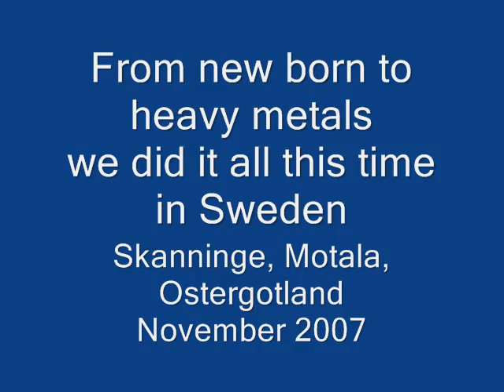Music and family life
Music, family reunion in Sweden